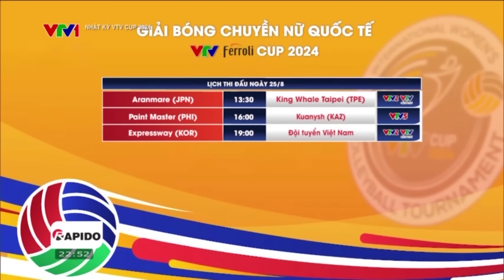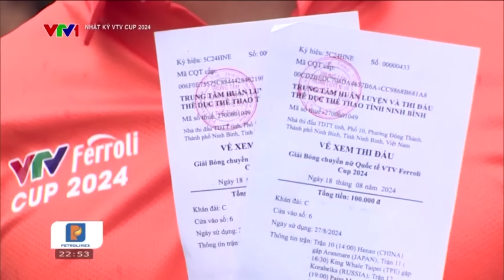Nhật ký VTV Cup ngày 25/8 | ĐT Việt Nam khởi đầu khó khăn, đại diện nước Nga phô diễn sức mạnh